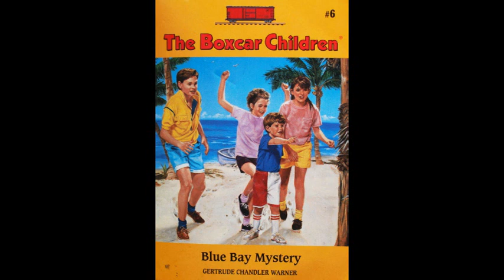The Boxcar Children #6 Blue Bay Mystery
The Boxcar Children book number 6 Blue Bay Mystery by Gertrude Chandler Warren.

Henry, Jesse, Violet, and Benny once lived on their own in a boxcar...
the Aldens are in for an extra special surprise, a trip on a huge cargo ship to a deserted South seas island! The children enjoy fishing and exploring the beautiful bay. But soon they come across clues that make it clear they're not alone on the island. They have a neighbor, but where is he hiding, and why?